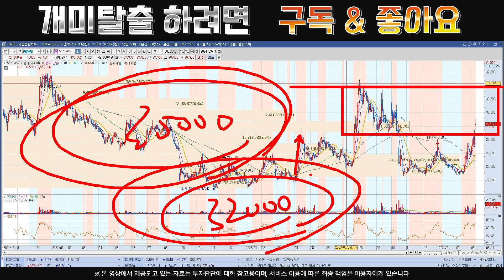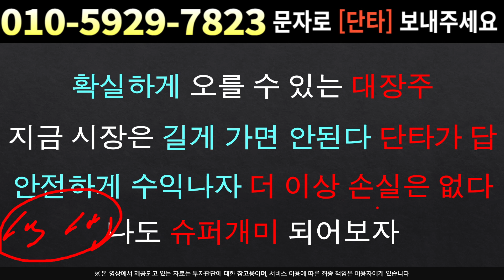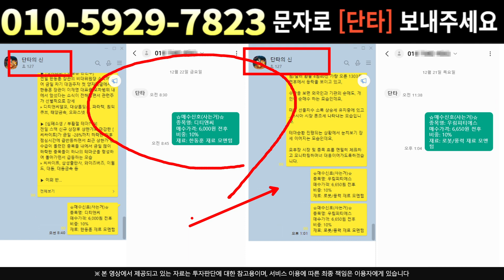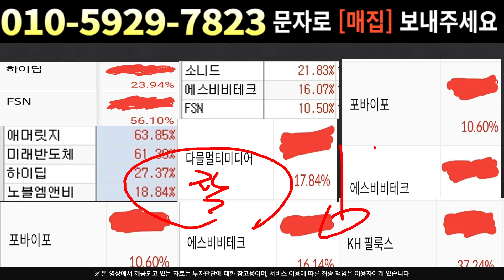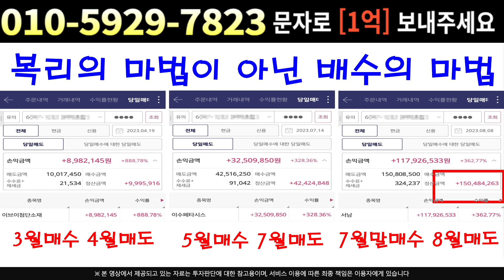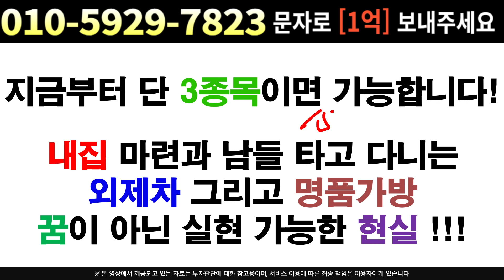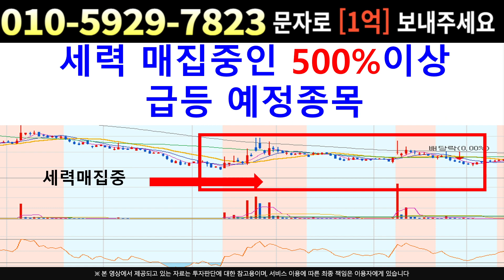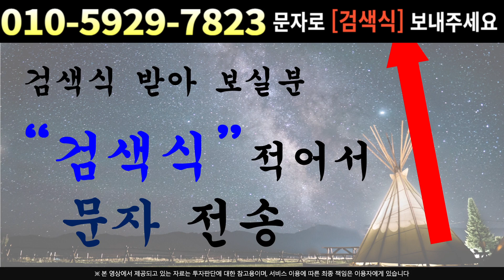[주식]오스코텍 - 폭탄급재료 !! 외인합작 !! 재료터지기전 !! 풀매수가자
실시간 구독자소통 카톡방 투자정보 텔레그램